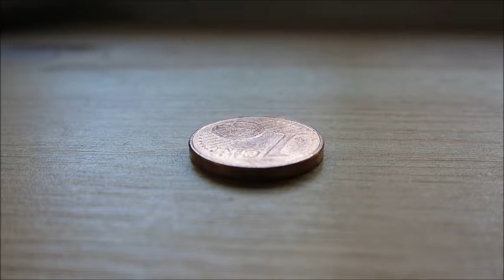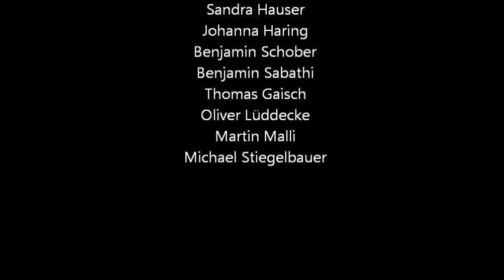TRINKWASSERTAG 2016_NMS Gleinstätten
mit Beiträgen von Daniel Ornik, Lena Potschiwausek, Carmen Blütl, Laura Lena Rotter, Sandra, Hauser, Johanna Haring, Benjamin Schober, Benjamin Sabithi, Thomas Gaisch, Oliver Lüddecke, Martin Malli, Micael Stiegelbauer